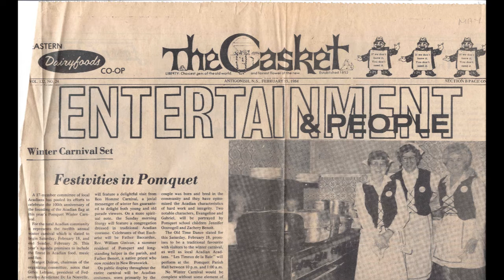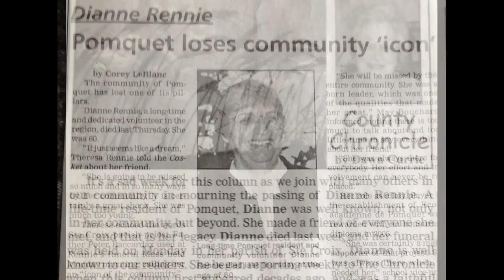Dianne Rennie.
Dianne Rennie a été une bénévole très active dans notre communauté.  Cette capsule vidéo est un petit souvenir historique d'une personne qui a eu un grand impact dans notre communauté.